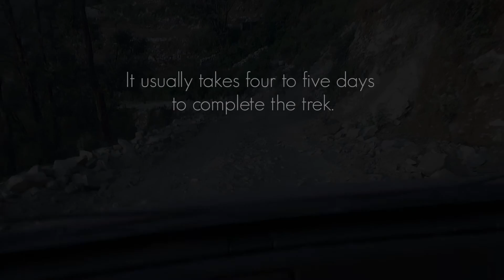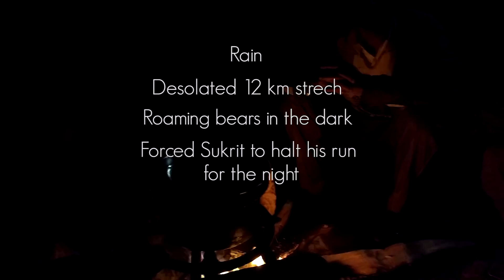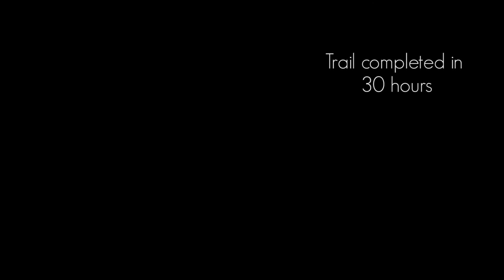Whistle in the Dark - Ultra Trail Running Project | 4Play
A newbie to the world of ultra running, Sukrit decides to initiate sky running in India. An amalgamation of the practices of trail running, ultra marathon, outdoor navigation and mountaineering. The ULTRA TRAIL PINDARI is an attempt to promote independent sport initiatives and sustainable outdoor travel.